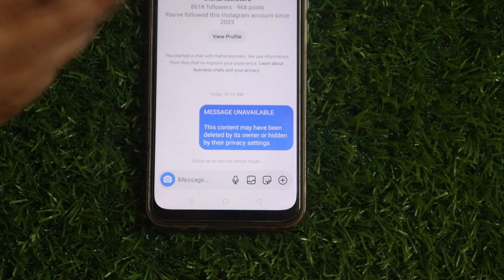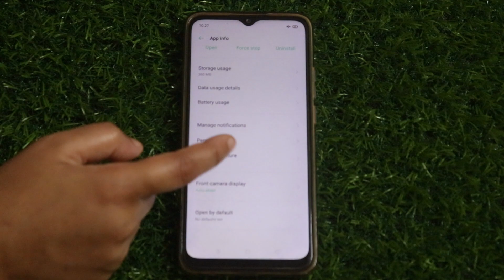instagram reel message unavailable | instagram message unavailable problem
hello friends wellcome to my channel story factory sk mere iss chanel pe ap ko rozana acha or helpfull videos dekhne ko milenge agar mera video ap ko acha lage to mere channel ko zarour subscribe kar ke jana friends. thankyou.